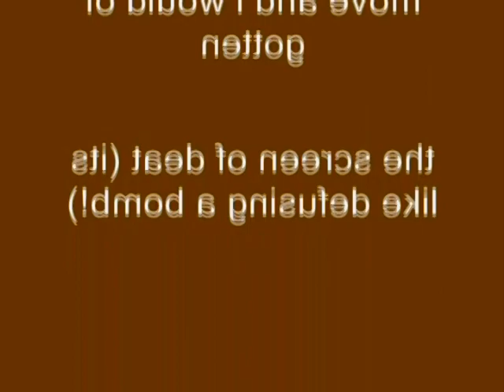Windows XP Installation Music In G-Major 11 by Gallade Teh Object Thingy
How To Make Gallade Teh Object Thingy's G-Major 11:

VideoFX

1st: Pan/Crop - Flip Horizontally

2nd: Color Corrector (Secondary) - Invert Color

AudioFX

Pitch Change For Each Track:

1st Track:                 -8

2nd Track:               -1

3rd Track:                 2